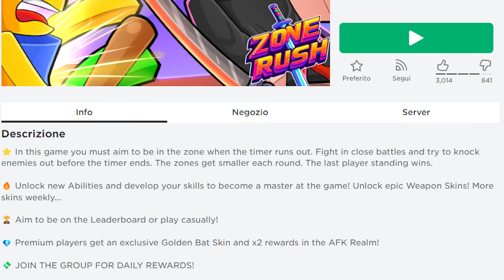STAI DENTRO IL CERCHIO O MUORI SU ROBLOX!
Nuovo video di Roblox, oggi stai dentro il cerchio o muori!